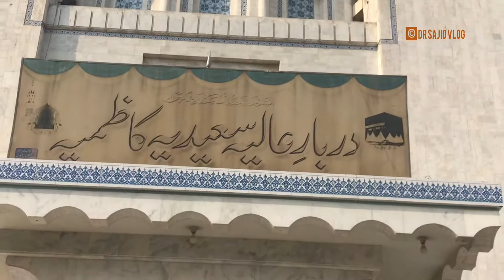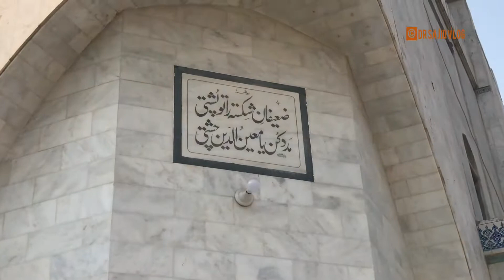Ahmad Saeed Kazmi Shrine Eid Gah Chowk Khanewal Road Multan